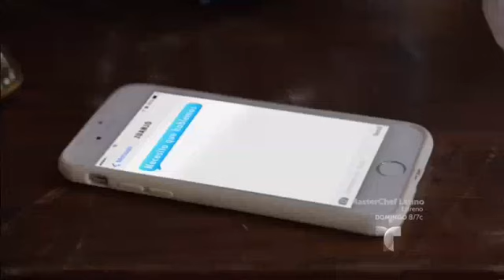Sangre De Mi Tierra | Capitulo 33 HD 2/5